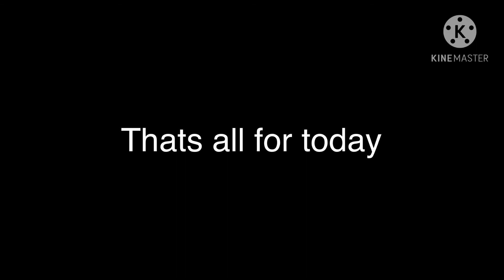What will people trade for my bat (Adopt me haloween event)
Follow me roblox :gabinobaby